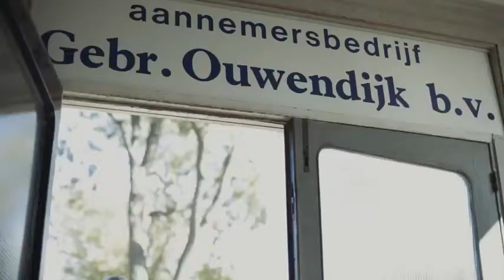Gebroeders Ouwendijk BV, Rotterdam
De familie Ouwendijk uit Overschie is van oudsher altijd een geslacht van watermolenaars geweest. Met de komst van een elektrisch gemaal aan de Achterdijk (1919) verandert dit. Molenaar Willem Christiaans zoons Willem en Cornelis begonnen daarop een timmerbedrijfje – Gebroeders Ouwendijk – in een loods achter het huis aan de Achterdijk. Het is een primitieve bedoening, zonder water, verwarming of toilet en de gebroeders nemen al het werk aan dat ze kunnen krijgen, zoals het repareren van een strijkplank (60 cent) of een roeiboot (31 gulden 35 voor 57 uur).